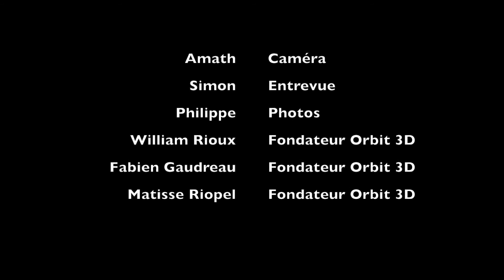Les bases de l'impression 3D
vous rêvez de pouvoir faire imprimer vous-même vos figurines Star Wars ?
 Vous êtes du genre à inventer des objets pour faciliter votre quotidien?
Vous avez beaucoup de temps libre et la tête pleine d'idée?On sait ce qu’il vous faut ! Une imprimante 3D !!
C’est fou ce qu’on peut faire avec une imprimante 3D, c’est ce qu’on a appris lundi le 29 avril lors de l’atelier d'Orbit 3D. Orbit 3D c'est une entreprise formée de 3 jeunes hommes qui ont, tenez-vous bien, bâtît leur propre imprimante 3D et qui offre maintenant le service. allez voir leur site internet !

L'impression 3D c’est créer des objets en trois dimensions avec l’aide d'un fichier numérique (qui provient de votre propre design ou celui de quelqu’un d’autre) au format STL. Il y a plusieurs matériaux qui peuvent être utilisés (métal, plastique, céramique, résine) et l’objet prend forme au fil des couches.voilà, on vient de vous créer un besoin ! Et comme on sait que c’est un peu dispendieux et volumineux, On a une solution pour vous. La station vous offre l’opportunité de faire faire vos impressions sur place moyennant un petit 7$ par utilisation et ensuite 7$ du 100g utilisé. Par contre, si vous êtes membres, oubliez le 7$ d’utilisation, c’est gratuit !! Qu’attendez-vous pour devenir membres ?!